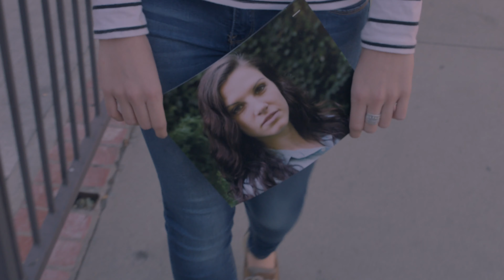Wake Grind Persevere Repeat | Short Film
Everyone wants to “make it” until they realize what it takes - long nights, countless rejections,  constant doubt and plenty of loneliness. This film is a message of hope that through the perseverance and working in silence, success is possible.

🖤 ABOUT US 🖤
We’re CA in LA, Courtney & Ashleigh in Los Angeles. We’re best friends, filmmakers & musicians.